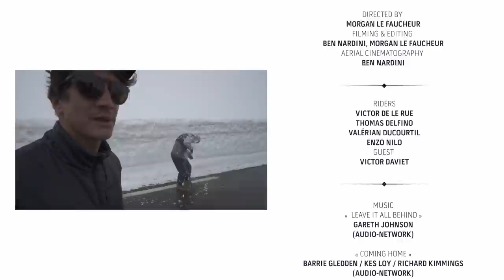Vans & Act Mag Present : The Great Passes Tour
Follow @almofilm

Follow the French snowboarding teams on their quest to conquer the Alps. A road trip through great passes, enjoying the last piece of snow from Spring 2016.

Featuring : Victor De Le Rue, Thomas Delfino, Valérian Ducourtil, Enzo Nilo, Victor Davies.

Video produced by Almo Film.

“Leave it All Behind” by Gareth Johnson
“Coming Home” by Barrie Gladden / Kes Loy / Richard Kimmings
“Leisure” by Telematics

About Vans Snow:
Videos from the Vans Snow Team.

Snow Team Members:
Pat Moore, Mark Landvik, Hana Beaman, Jamie Lynn, Arthur Longo, Cheryl Maas, Markus Keller, Wolle Nyvelt, Phil Jacques, Darrell Mathes, Jake Kuzyk, Zac Marben, Dan Liedahl, Dillon Ojo, Mike Ravelson, Blake Paul

About Vans:
Vans®, a VF Corporation (NYSE: VFC) brand, is the original action sports footwear, apparel and accessories brand. Vans authentic collections are sold globally in more than 75 countries through a network of subsidiaries, distributors and international offices. Vans also owns and operates more than 450 retail locations around the world. The Vans brand promotes the action sports lifestyle, youth culture and creative self-expression through the support of athletes, musicians and artists and through progressive events and platforms such as the Vans Triple Crown of Surfing®, the Vans U.S. Open of Surfing, Vans Pool Party, Vans Custom Culture, Vans Warped Tour®, and Vans’ cultural hub and international music venue, the House of Vans.

Vans Top Athletes:
Anthony Van Engelen, Geoff Rowley, Kyle Walker, Chima Ferguson, Gilbert Crockett, Tony Trujillo, Joel Tudor, Leila Hurst, Nathan Fletcher, Dane Gudauskas, Tanner Gudauskas, Patrick Gudauskas, Dakota Roche, Scotty Cranmer